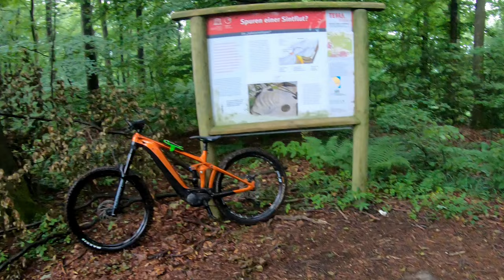old lady with brain, is dancing in the rain with her REIGN and give chain to make sign - 26km+700hm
Auf @Hardtail-Zicklein sind meine Fahrlevel-Fortschritte seit 2019 deutlich zu erkennen!